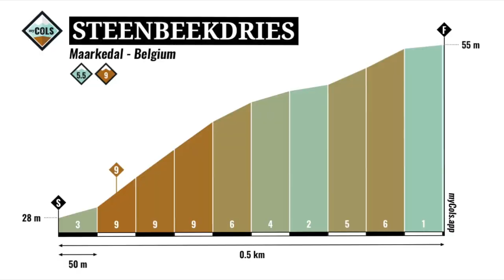Wilfried Peeters about Steenbeekdries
A climb in Flanders is the Steenbeekdries. In almost all Flemish classics, such as the Tour of Flanders, this climb is part of the course. It's not the most difficult climb in Flanders. Although you always have to pay attention to the cobblestones.  Ghent-Wevelgem winner and QuickStep team leader Wilfried Peeters explains how to climb this climb.